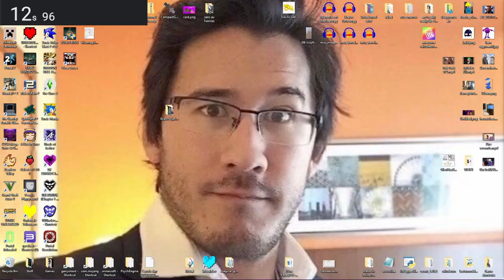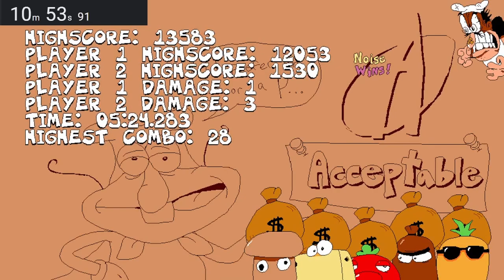Pizza Tower Swapmode Failure % (success)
Little funny goes here
Game - mcdonalds(mcpig)
Hey if you like my content, Why not check out my twitter?